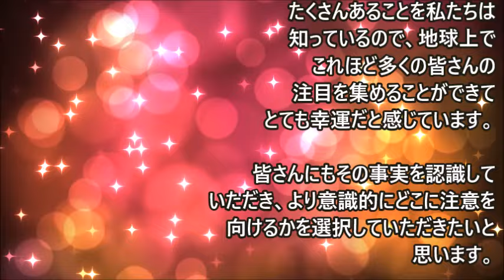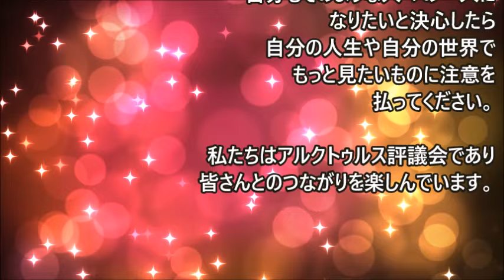本当に目覚めているということは、あなたがこの選択をすることを意味します◆9次元アルクトゥルス評議会◆ダニエル・スクラントン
地球上には、一日中いつでも注目を集めることができる場所がたくさんあることを私たちは知っているので、地球上でこれほど多くの皆さんの注目を集めることができて・・・

Daniel Scranton e-mail
甘茶の音楽工房